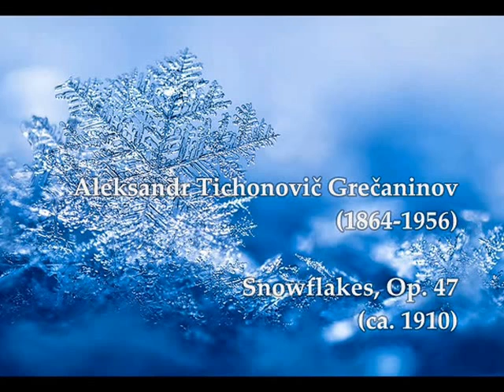Aleksandr Tichonovič Grečaninov - Snowflakes, Op. 47 - IV. In the Forest (V lesu)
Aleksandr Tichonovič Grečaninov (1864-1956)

Snowflakes, Op.47 (ca. 1910)

 IV. In the Forest (V lesu)

Ludmila Kuznetsova - mezzo-soprano
Valéry Polyansky  - conductor
Russian State Symphonic Cappella
Russian State Symphony Orchestra

Chandos Records Ltd.
1995